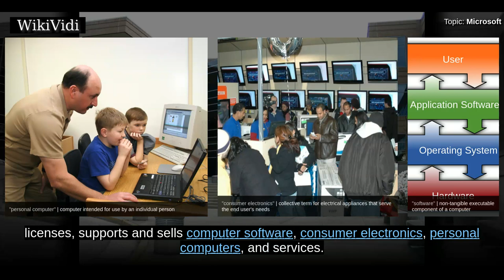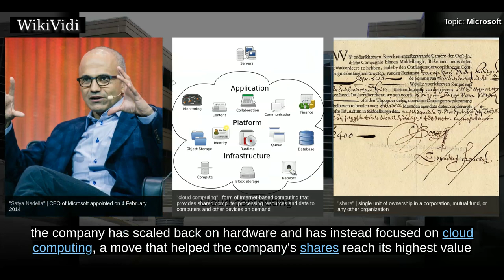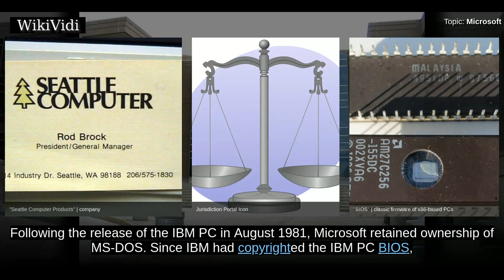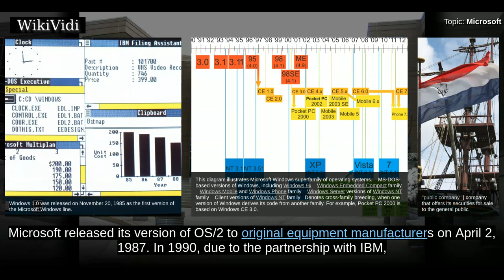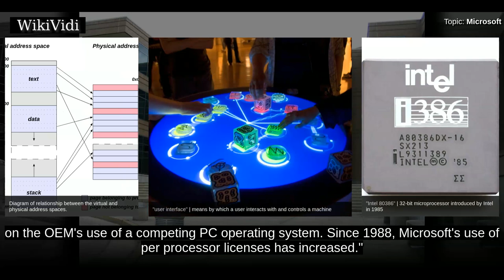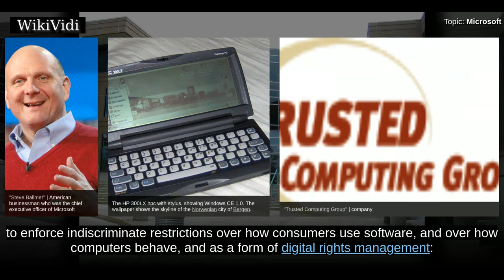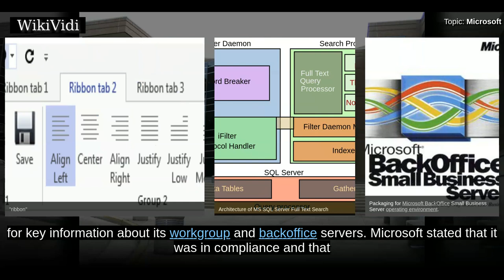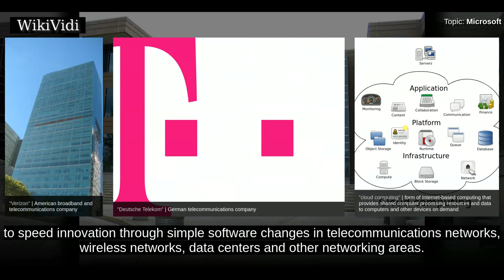MICROSOFT - WikiVidi Documentary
Microsoft Corporation  is an American multinational technology company with headquarters in Redmond, Washington. It develops, manufactures, licenses, supports and sells computer software, consumer electronics, personal computers, and services. Its best known software products are the Microsoft Windows line of operating systems, the Microsoft Office suite, and the Internet Explorer and Edge web browsers. Its flagship hardware products are the Xbox video game consoles and the Microsoft Surface tablet lineup. As of 2016, it is the world's largest software maker by revenue, and one of the world's most valuable companies. The word "Microsoft" is a portmanteau of "microcomputer" and "software".  Microsoft was founded by Paul Allen and Bill Gates on April 4, 1975, to develop and sell BASIC interpreters for the Altair 8800. It rose to dominate the personal computer operating system market with MS-DOS in the mid-1980s, followed by Microsoft Windows. The company's 1986 initial public offering , ...

Shortcuts to chapters:
00:02:58  1972–1985: The founding of Microsoft
00:06:24  1985–1994: Windows and Office
00:09:09  1995–2007: Foray into the Web, Windows 95, Windows XP, and Xbox

Copyright WikiVidi.